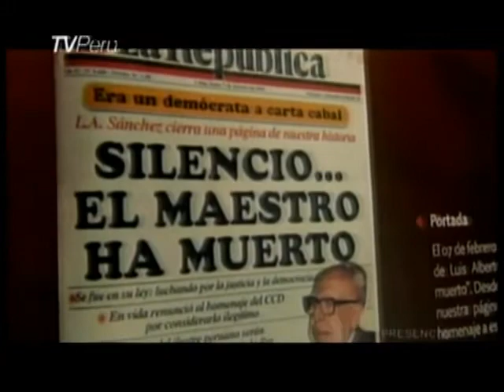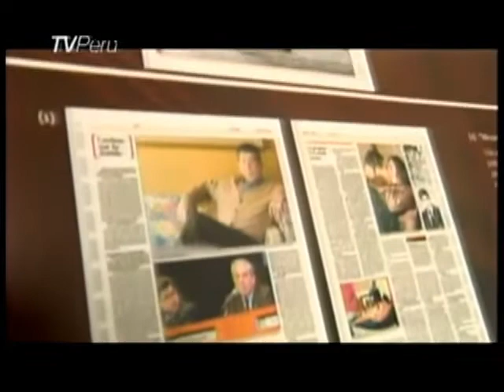Presencia Cultural : 13/05/2011 - Parte 4